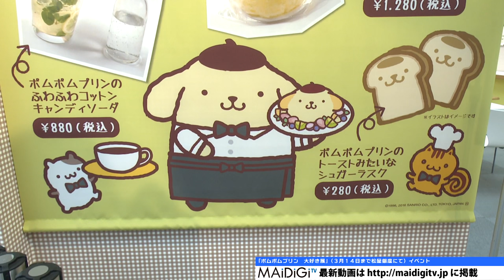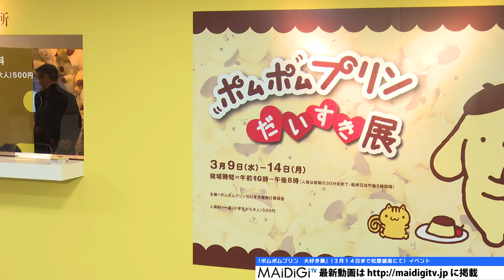吉本実憂、ポムポムプリンの“虜”に…「癒やされた」 ｢ポムポムプリン だいすき展｣1 Miyu Yoshimoto Pom Pom Purin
女優の吉本実憂さんが3月9日、松屋銀座（東京都中央区）で行われた｢ポムポムプリン　だいすき展｣のイベントに出席。｢ポムポムプリン　だいすき展｣は2015年サンリオキャラクター大賞で1位を獲得した「ポムポムプリン」の人気を秘密を紹介する展覧会。3月14日まで。

"Miyu Yoshimoto …“consoled” by Pom Pom Purin  “siege”. “Pom Pom Purin Daisuki Exhibition” 1

Actress Miyu Yoshimoto attended the event “Pom Pom Purin Daisuki Exhibition”, held at Matsuda Ginza (Tokyo-to, Chuo-ku) on March 9th.  “Pom Pom Purin Daisuki Exhibition” is an exhibition which confidentially introduces about the popularity of “Pom Pom Purin” – who won No. 1 position in the Sanrio characters ranking 2015.

The event will last until March 14th."